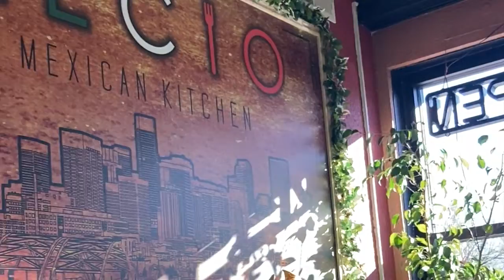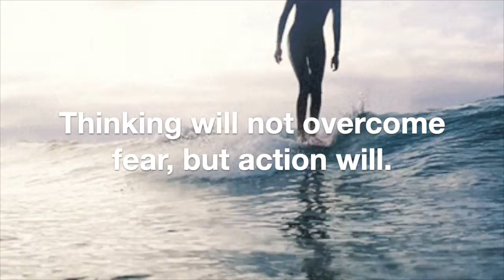Denver, Colorado Vlog (Necio Mexican Kitchen 15th Street, Downtown Aquarium) // Visual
Necio Mexican Kitchen (was our pit stop on our way to Vail, Colorado)
(Food was delicious and the service was amazing.)

If you're going skiing.

Something to keep in mind.

We went to a hiking store in Downtown Denver to look for a ski outfit (since it was branded it was overpriced. Hence, we went to the Walmart in Avon, Colorado, near Vail, and I purchased my new ski outfit there. The quality is good and costs way less compared to some branded stores.)

Or... buy your ski outfit before going. 😂 💕

        08/21/2021 | 99
        09/08/2021 | 102
        11/24/2021 | 128
        12/31/2021 | 150
        01/25/2022 | 159
        02/06/2022 | 163 (Thank you guys 🥺 💕 )

Categories that are important to me that I will most likely cover in this channel.
(1) Lifestyle
(2) Personal contentment; being yourself.
(3) Self-Confidence
(4) ADVENTURREEEEE

This Youtube channel is mostly based on my life and experiences. As many individuals have different perspectives, my youtube content, “Charline Orozco”, may not be useful for all. This channel is for entertainment & informational purposes. Use/apply at your own will.